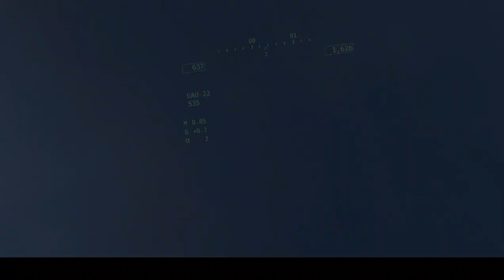F-45 vs CF-44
Found a boss fight mod on VTOL VR, so I had to throw my hat in the ring